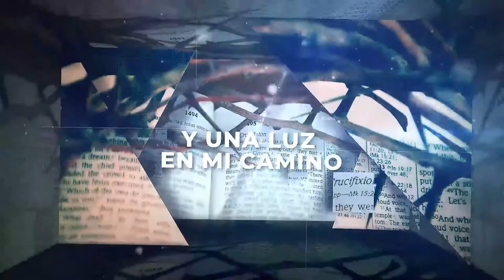Catequesis del Viernes Santo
Reflexión del Viernes  Santo del seminarista Francisco Luna.